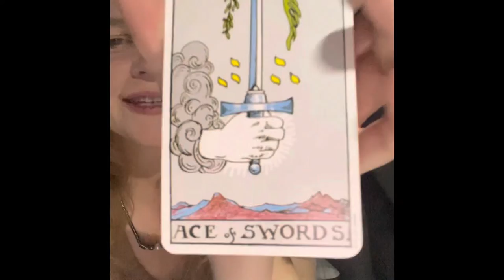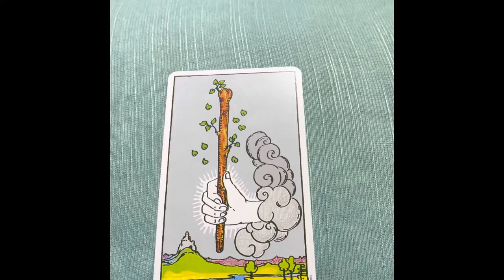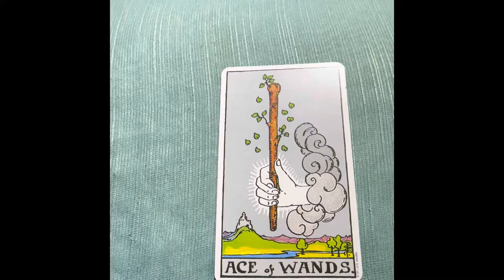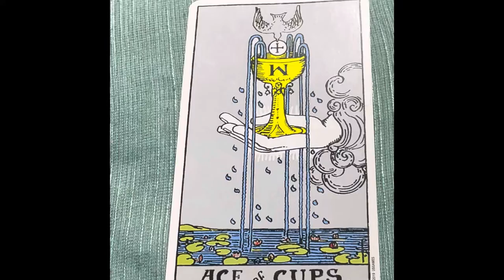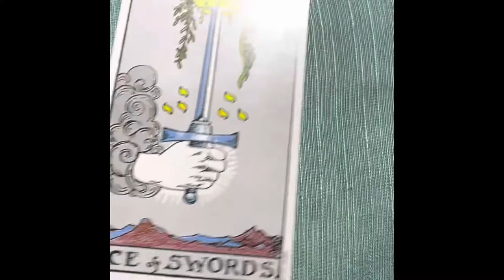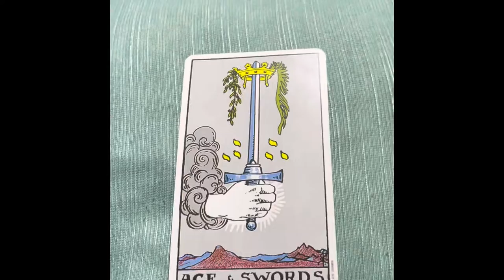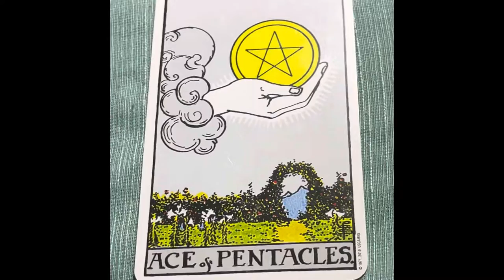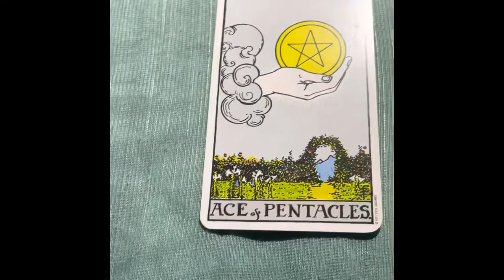Tarot Aces for Beginners